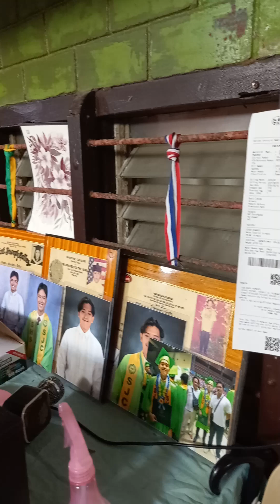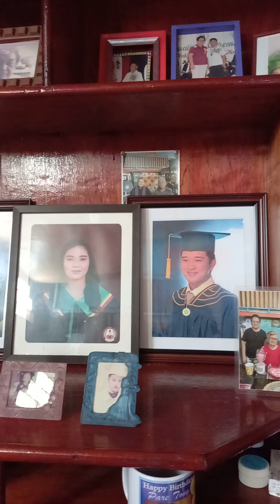Simple celebration of Lola Loria's birthday in heaven